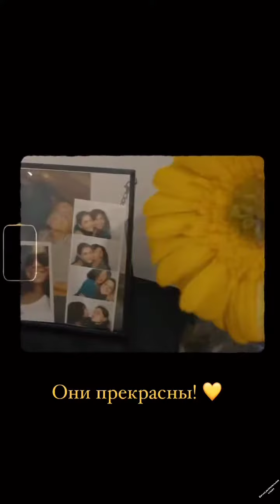Алиша Дюймовская (Instagram stories от 29.03.22)